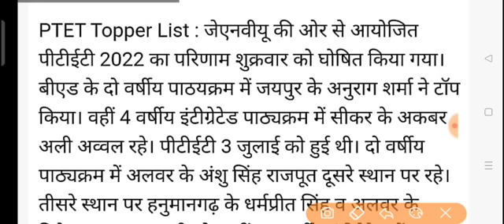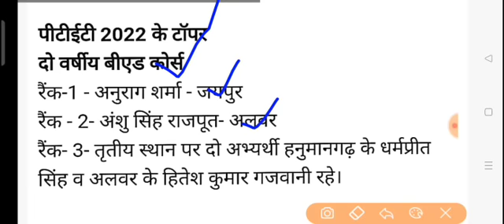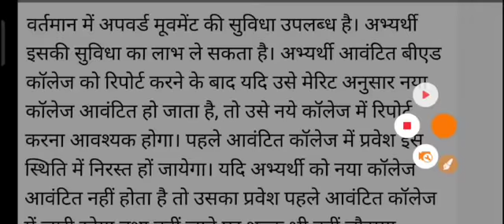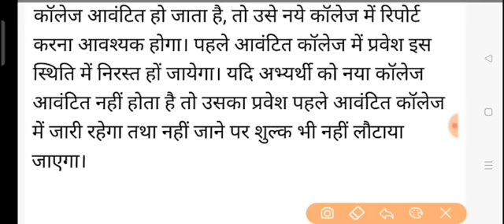PTET Cut Off 2022 l PTET Result 2022 l PTET Category Wise Cut Off 2022 l Rajasthan PTET Cut Off 2022